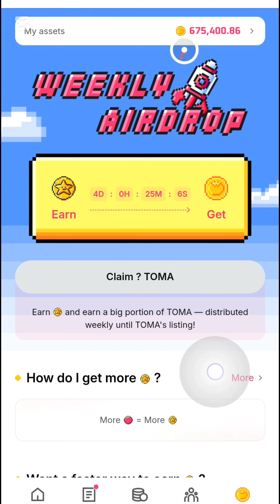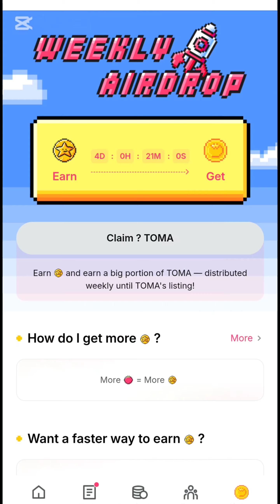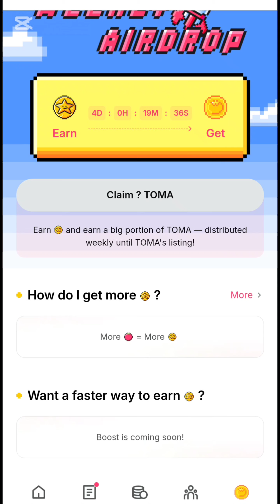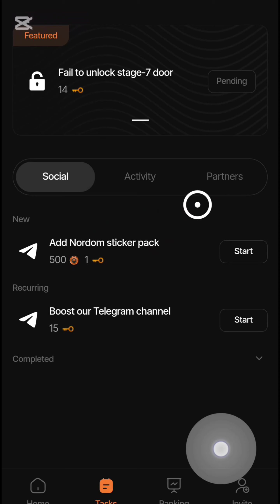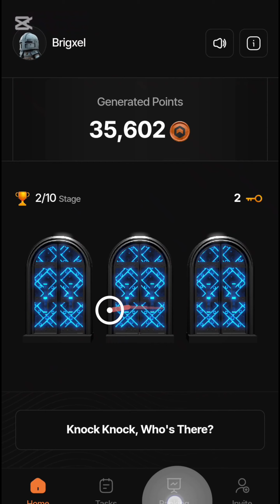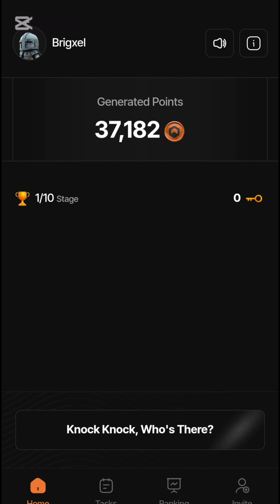WHEN IS TOMARKET ($TOMA) TOKEN LISTING (DATE REVEALED ???)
Join Grass(copy link here or in my group and paste in Mises browser)👇👇👇

Code👉0MS1EH

Dawn(Go to my group to copy the link 👇👇👇)

Oasis (Go to my group to copy the link)